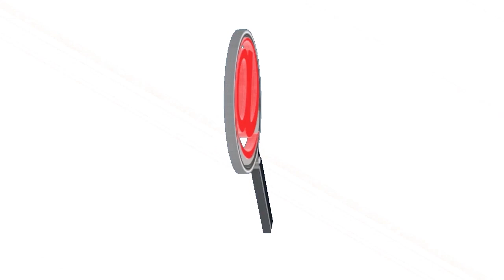GUERRILLA ATACÓ CON EXPLOSIVOS A UNA PATRULLA DE LA INFANTERÍA DE MARINA EN EL RÍO ARAUCA